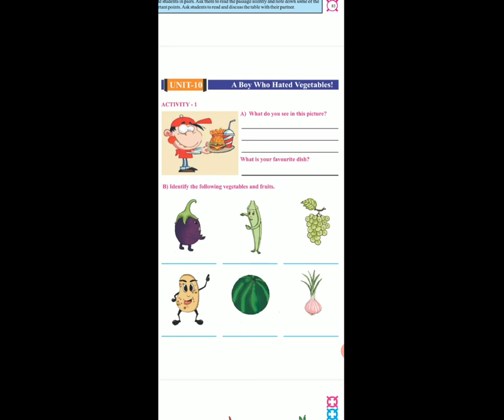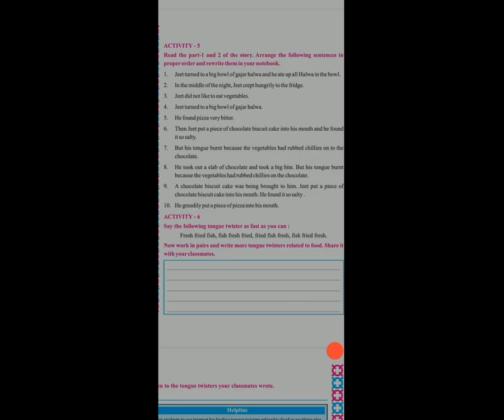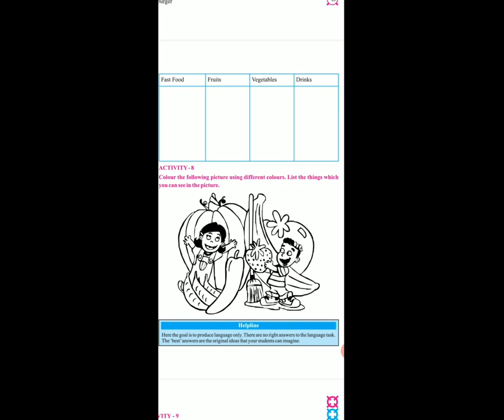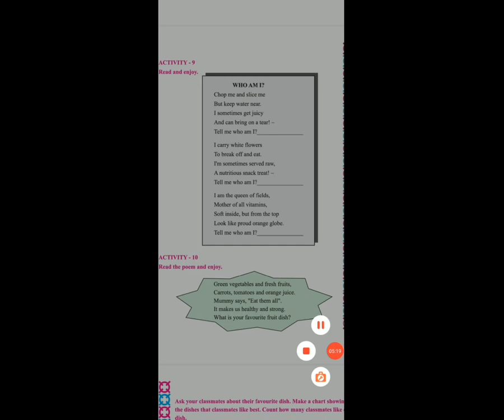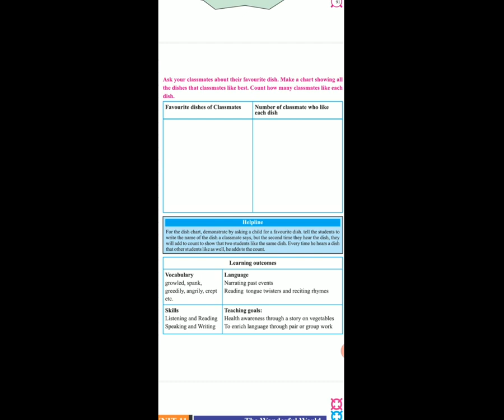STD 4 EM SUB ENG L 10 A BOY WHO HATED VEGETABLES P 2 BY KOMAL CHAVDA